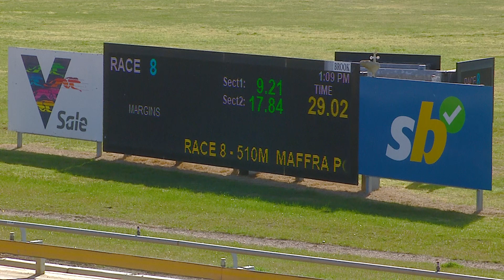SLE WED 21 AUG 24 R8